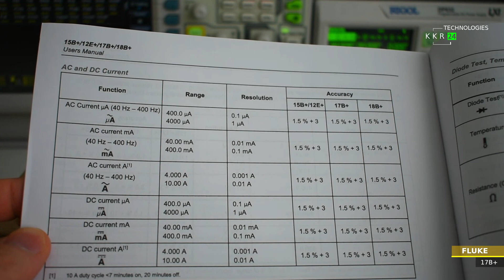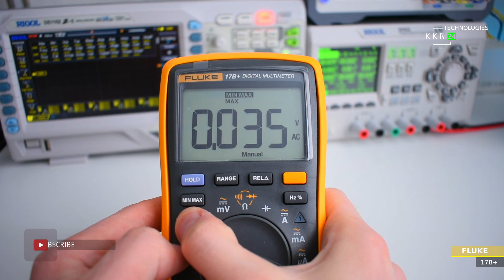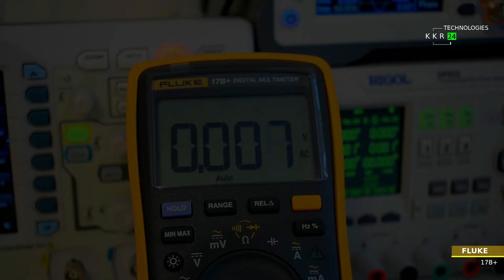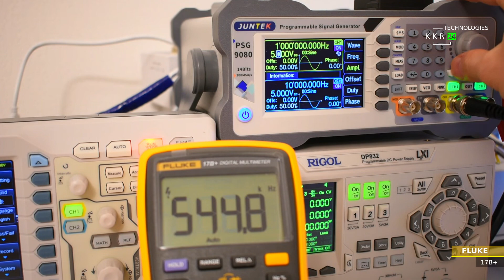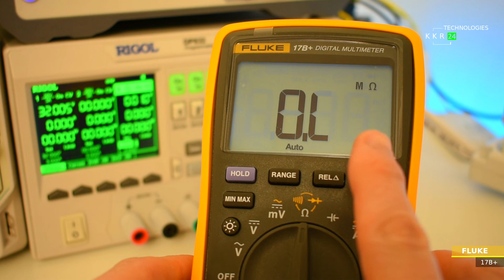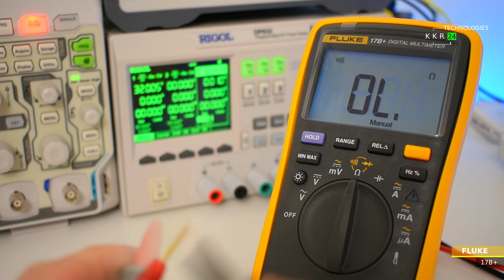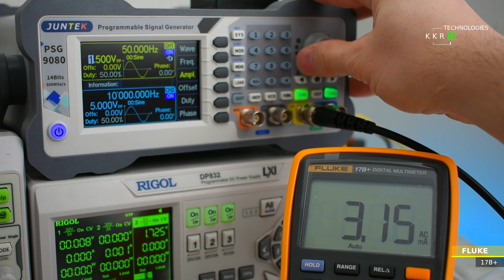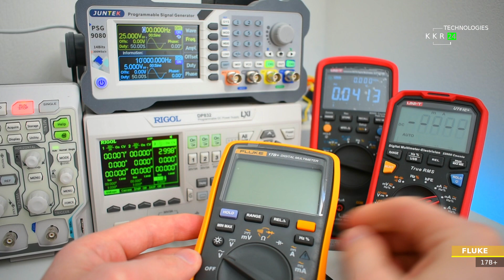Чем же так хорош? FLUKE 17B+ цифровой мультиметр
Первую очередь хочу отметить стоимость, если это вас не напугало, то видео можно смотреть.
Много лет мечтал о данном бренде, хотя что то серьезного говорить про данную модель сложно, потому  как это прежде всего начальная модель ну и  надежность да и в первую очередь имя бренда которую складывает собственно конечная стоимость прибора. Но а соотношения цены и качество думаю тут не каждый может согласится что лучший или этот модель. Но даже не смотря на это кому то важна безопасность и не на последнем место также оказаться отметка в реестре. Часы кто то спрашивал брал на али с магазина Chinese Watch factory и часы для того чтобы показать зрителю о времени которую тратится на измерения.